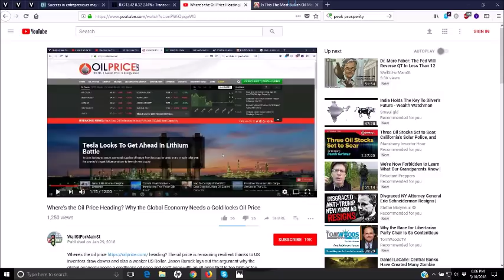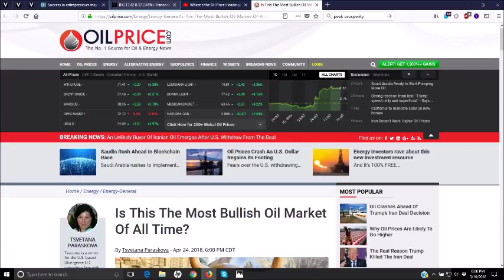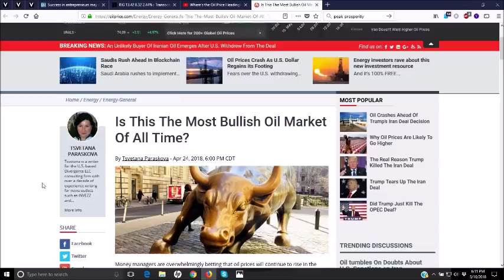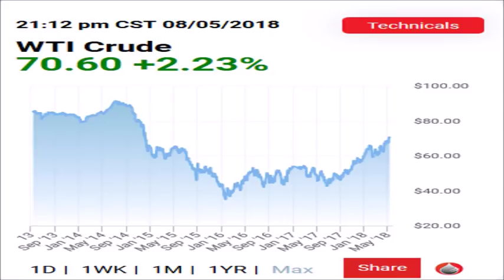Oil Market Rallying Strong! How Long Will It Last?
Jason Burack did a short video talking about how oil's strong price rally continues. How long will it last? What could potentially crash the oil price?

The oil price has rallied strongly since the summer of 2017.

Article about the record amount of speculative long oil futures contracts

Jason talks about this in this short video along with a few trading ideas.